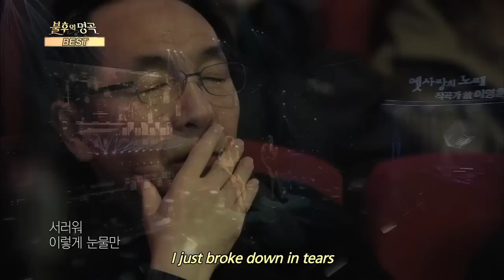Davichi - Goodbye, My Love | 다비치 - 이별 이야기 [Immortal Songs 2]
Davichi - Goodbye, My Love | 다비치 - 이별 이야기